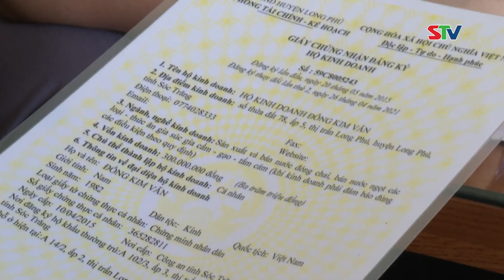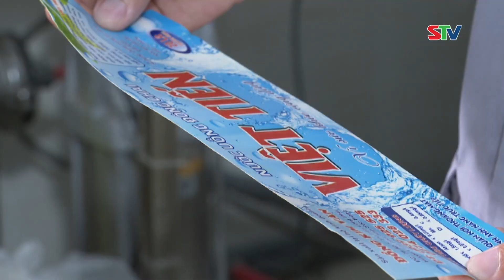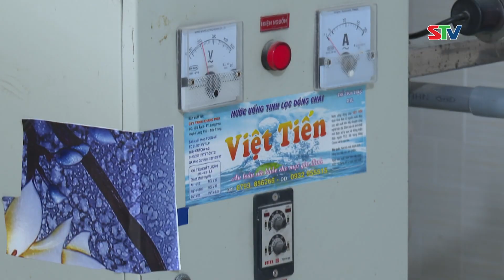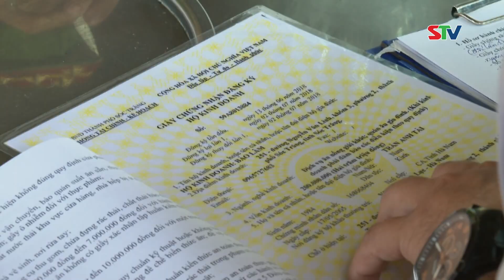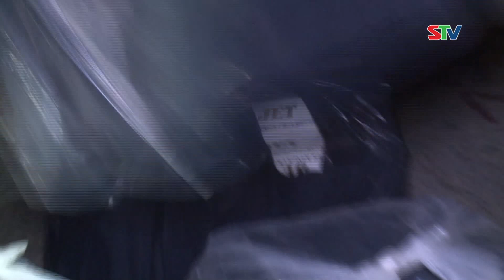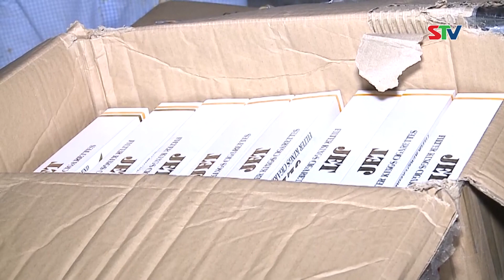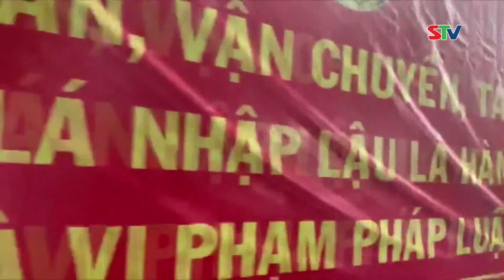STV - Tăng cường kiểm tra đảm bảo an toàn vệ sinh thực phẩm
STV - Từ ngày 14/4 đến ngày 15/5 là thời gian cao điểm  lực lượng chức năng toàn tỉnh ra quân tăng cường công tác kiểm tra tại các tổ chức, cá nhân sản xuất, kinh doanh thực phẩm. Đây là hoạt động hưởng ứng Tháng hành động vì an toàn thực phẩm năm 2022.